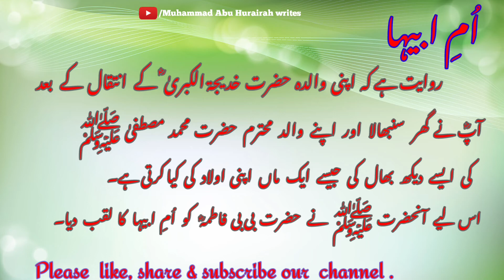Abeeha name meaning in urdu | Best muslim baby girl names | Islamic names | Top Trending| اُمِ ابیہا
Abeeha name meaning in urdu | Best muslim baby girl names | Islamic names | Top Trending